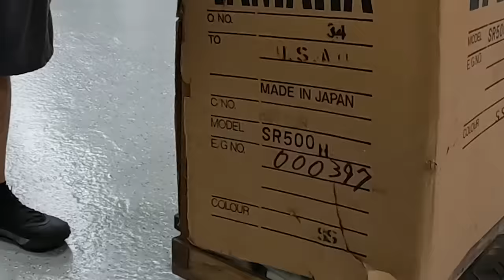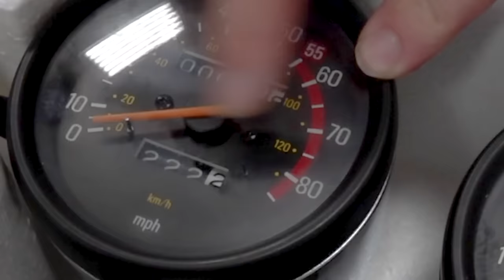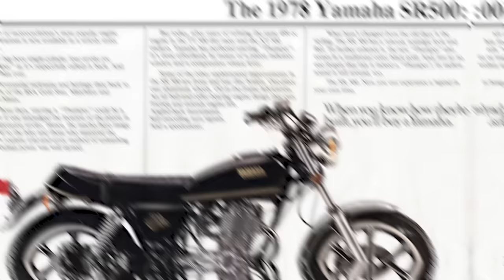I Bought a Brand New 40 year Yamaha Motorcycle